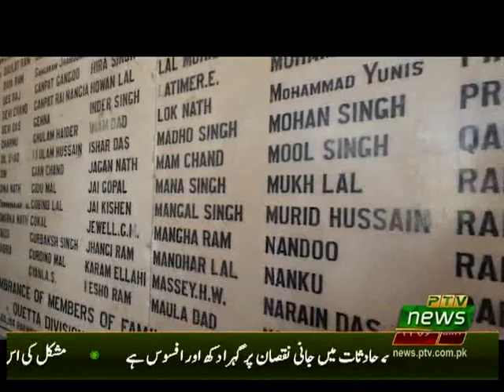HAR DIL BOLAY PAKISTAN 15 01 2020